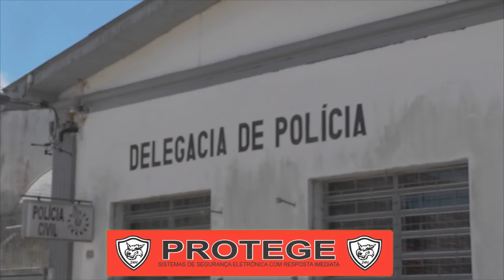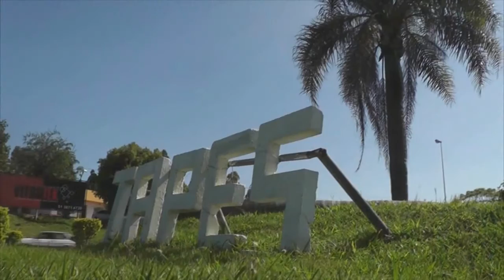COMPANHEIRA DE HOMEM MORTO É PRESA PELA POLÍCIA CIVIL